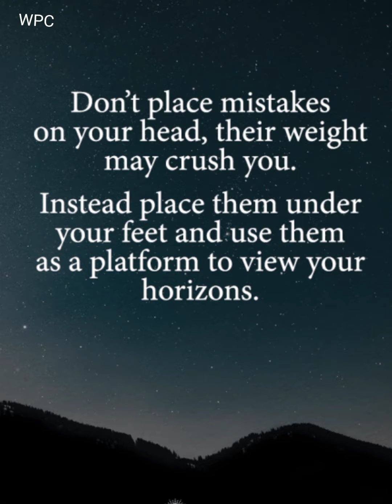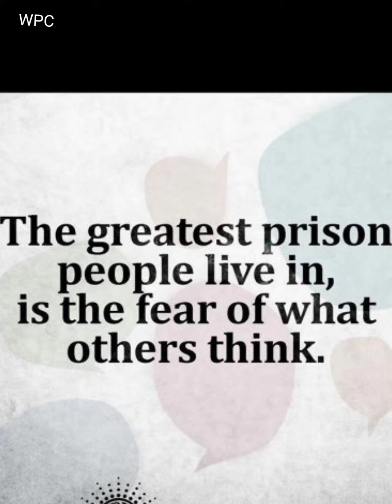Motivational Quotes In English || Quotes Photo Collection || Inspirational Quotes